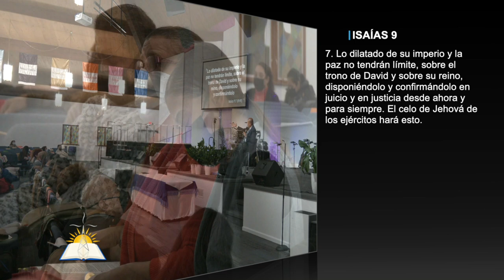Poderoso Salvador en la casa - Pastor Héctor Rocha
Predicador: Pastor Héctor Rocha
Tema: Poderoso Salvador en la casa

Versos:
Proverbios 6:6-8
Proverbios 4:18
Mateo 13:31-32
Lucas 17:6
Juan 21:15-23
1 Corintios 1:25
Salmos 119:14
Salmos 9:1
1 Samuel 13:13
Deuteronomio 9:6
Hebreos 5:1-2
Juan 1
Juan 1:48-51
Juan 14:1-9
Juan 5:17
Mateo 13:4
1 Corintios 14:22
Hebreos 1:1-3
Éxodo 19
Malaquías 2:5
Mateo 6:7-9
2 Corintios 12:1-10
Juan 1:29
Efesios 1:18-20
Isaías 53:5
Juan 16:7
Isaías 9:6-7
Lucas 1:34-35
Lucas 1:68-69
Lucas 1:71-75
Gálatas 3:27
Juan 3
Juan 1:26
Gálatas 3:27
Romanos 6:3
1 Corintios 12:13
Efesios 1:22-23

¿Quiénes somos?

CCLI # 11207910
Church Streaming & Podcast License
CCLI # CSPL060797